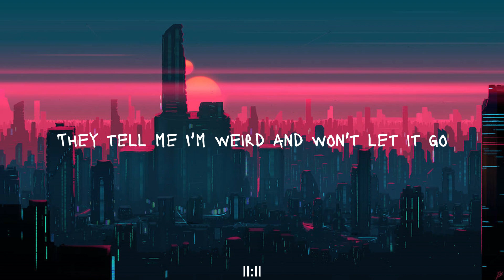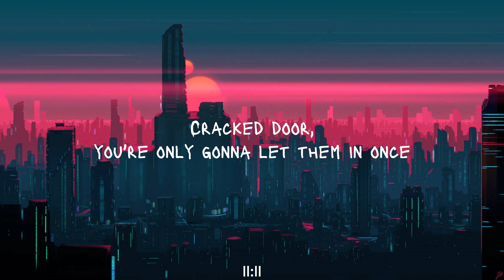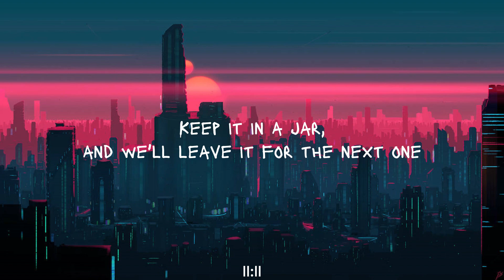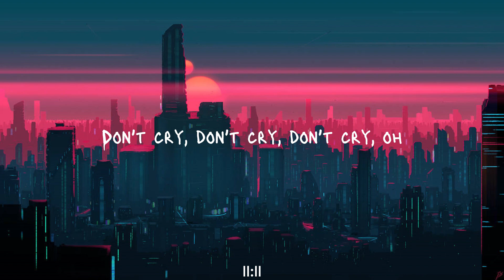CARYS - Princesses Don’t Cry (Lyrics)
🎧CARYS - Princesses Don’t Cry

👩🏼‍🎤Lyrics: CARYS - Princesses Don’t Cry

[Pre-Chorus]
Cracked door, I always want to let you in
Even after all of the shit, I'm resilient

[Verse 2]
Girls, so pretty and poised and soft to the touch
Girls, so heavy the crown, they carry it tall

[Pre-Chorus]
Cracked door, you're only gonna let them in once

[Bridge]
Keep it in a jar, and we'll leave it for the next one
Yeah, I'm fine, I'm lying on the floor again
[Chorus]

Deviantart.com